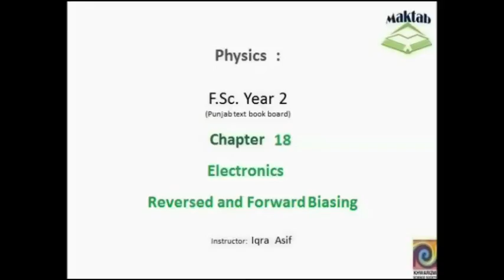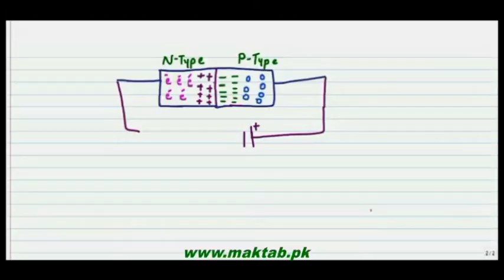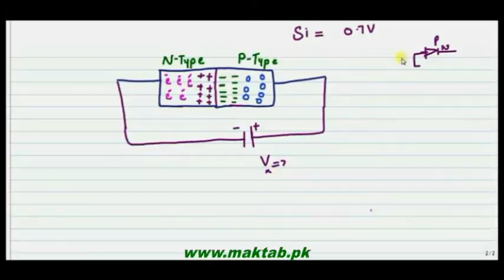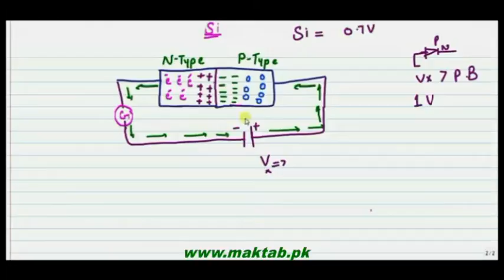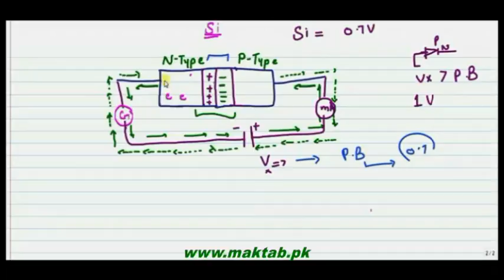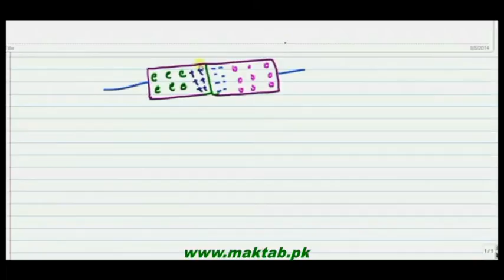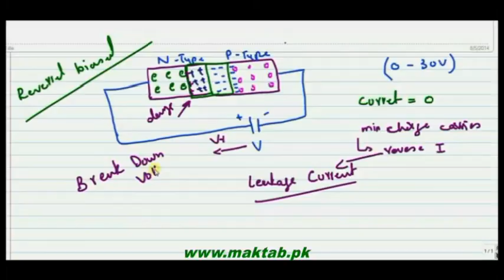FSc Physics Book2, CH 18, LEC 2: Reversed and Forward Biasing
This video lecture from Electronics (F.Sc. 2nd year physics)  This video explains what is biasing ?diode,and types of bi asing reversed and forward biasing and the terms used in biasing. Find more e-learning material and educational video lectures in Urdu at maktab.pk. These videos are free to use for promotional and commercial purpose by keeping the credits to Maktab.